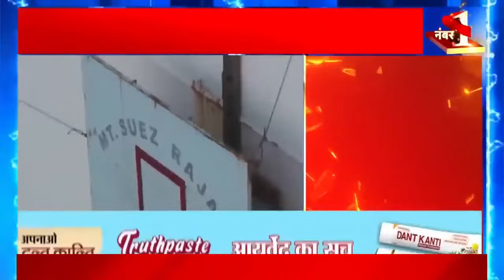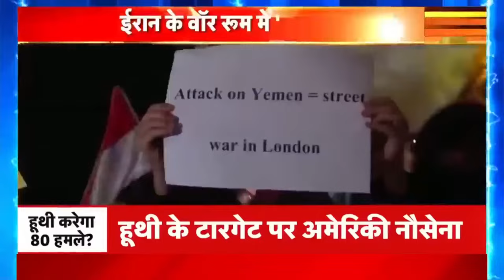Israel Palestine War: ईरान के वॉर रूम में 'ग़दर'| Houthi Rebels | Hezbollah | Iran | Hamas | News18